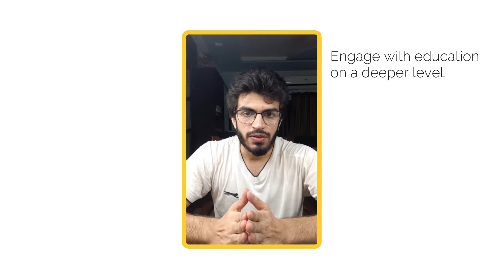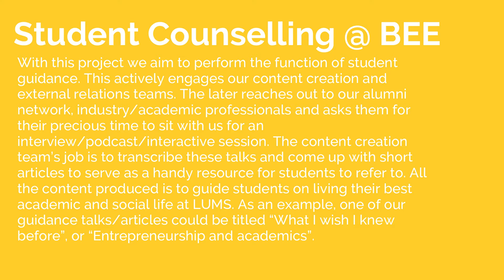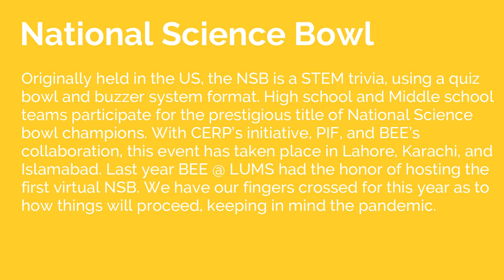Better Educational Engagement (BEE)